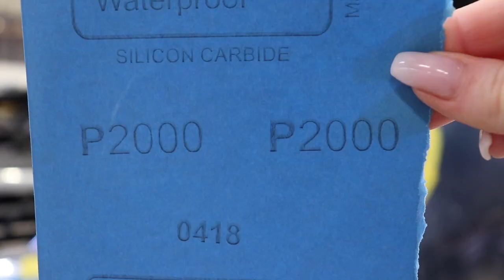HEADLIGHT RESTORATION: HOW TO GUIDE!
Today we're showing you how we restore headlights when they're becoming or no longer road worthy.